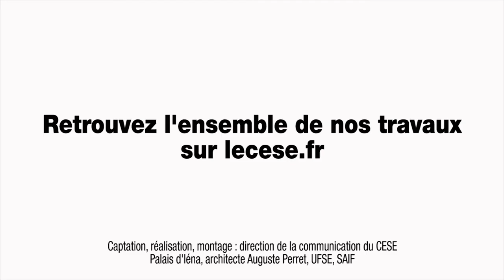Questions à Pascal LAMY, ancien Directeur général de l’OMC - cese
Interview de M. Pascal LAMY, ancien Directeur général de l’OMC, Président d'honneur de l'Institut Jacques Delors "Notre Europe", auditionné par la Section des affaires européennes et internationales du CESE dans le cadre de la saisine gouvernementale : «Les enjeux de la négociation du Partenariat transatlantique de commerce et d’investissement ».